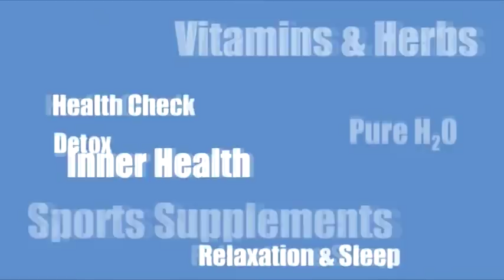Anti-Aging Effects Of Water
Video by leading Nutrionalist Professor Adam Carey on the subject : 'Anti-Aging Effects Of Water'